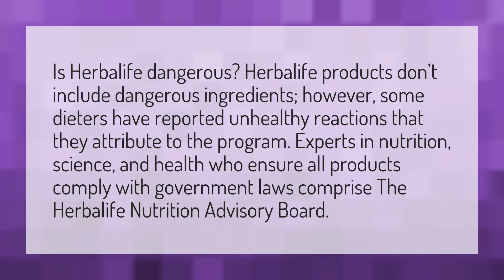Is Herbalife harmful?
Bill Ackman • Is Herbalife harmful?